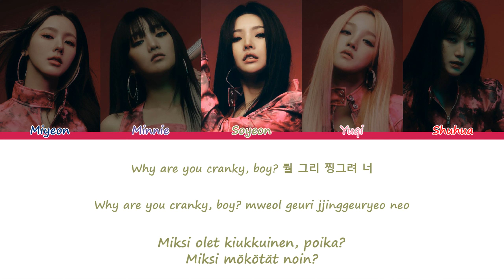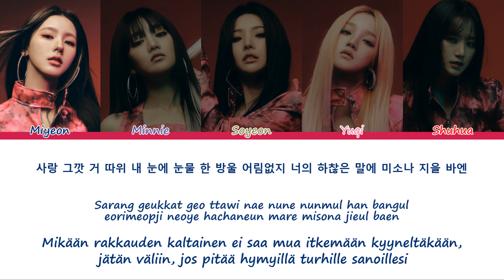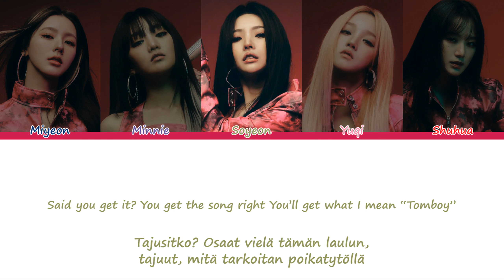(G)I-DLE ((여자)아이들) – TOMBOY [Sanat/Fin/Han/Rom]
(G)I-DLEn TOMBOY suomeksi ja koreaksi

Kappale: TOMBOY
Artisti: (G)I-DLE (여자)아이들
Albumi: I Never Die
Julkaistu: 14. maaliskuuta 202
Suosikkini: Yuqi
Miyeon - Tummansininen
Minnie - Violetti
Soyeon - Vihreä
Yuqi - Pinkki
Shuhua - Punainen